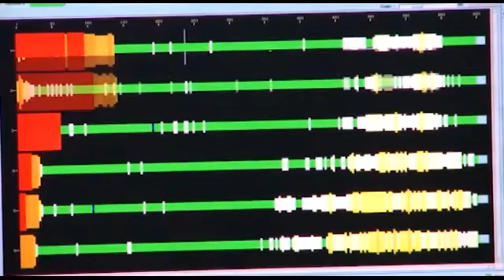Μεσοπρόθεσμη η συνδρομή της Κύπρου στο ευρωπαϊκό ενεργειακό ισοζύγιο